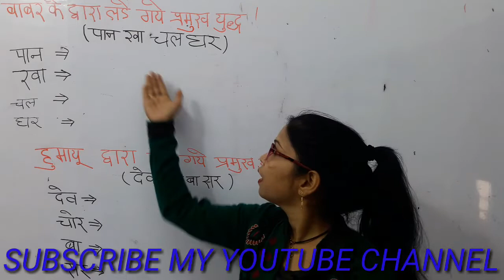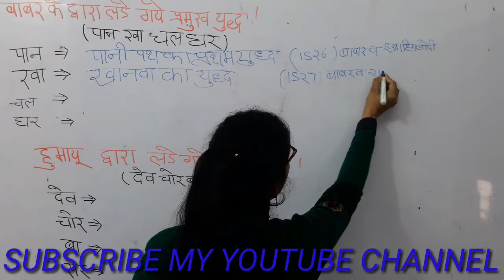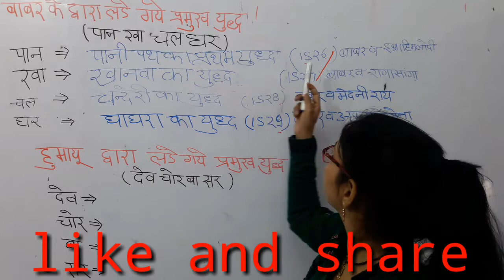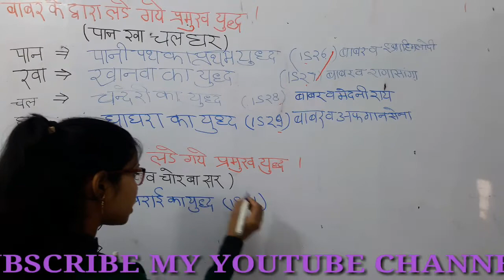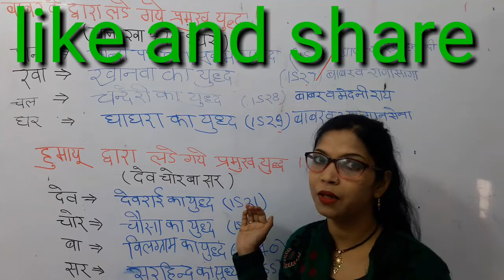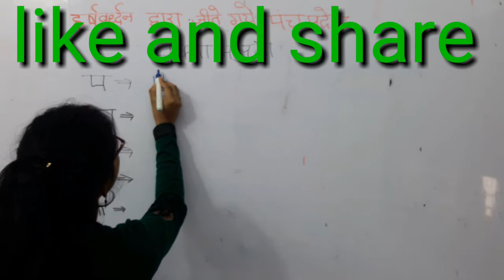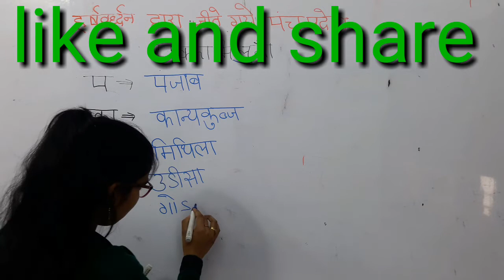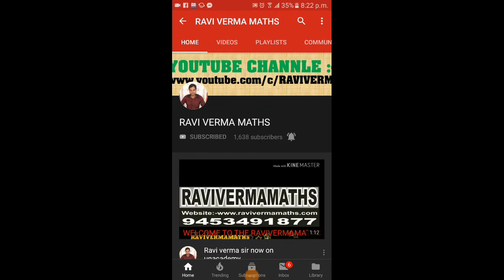Tricky Gs part -3 by Khushi verma